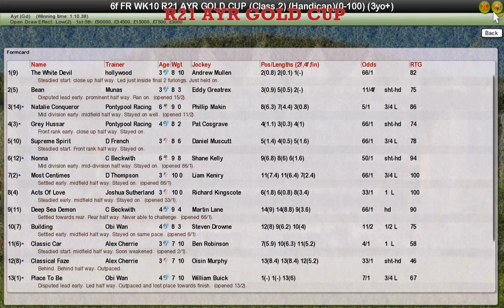FR WK10 R21 AYR GOLD CUP